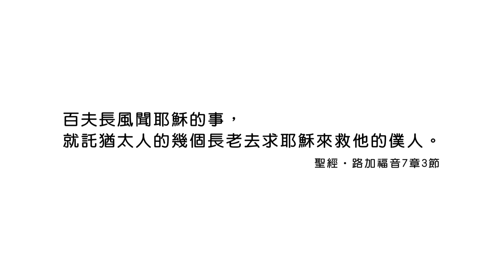20210127恩典365 - 百夫長的信心 4.實際行動 : 把感動化為行動